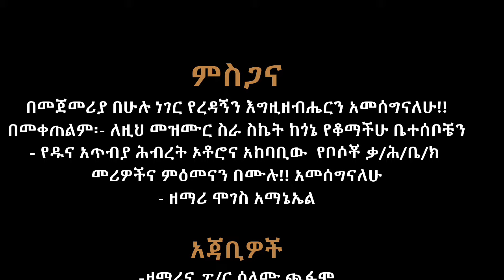ዘማሪት በያነች ደፋር /ሚሺሶ ኢመን/ሀዲይኛ መዝሙር